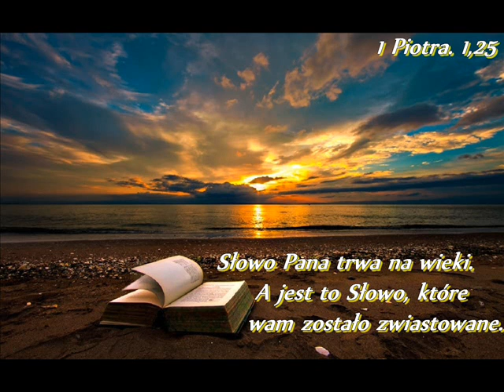05l Dabrówno 06 08 [pon] wiecz. Janek N